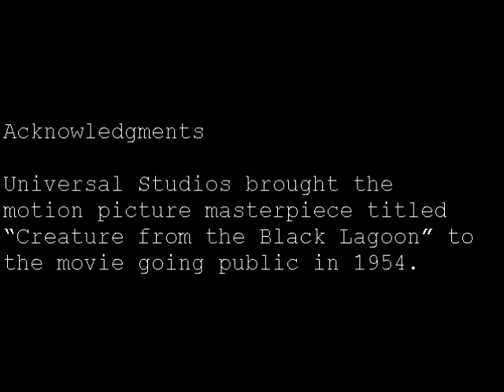Work Period: 10 October 2016 - 16 October 2016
If I were to give you a choice between two roads that lead you from your home to any destination would you choose a route with many hills or one without any?  Will it change your answer if I add that the level road is loaded with bumpy and twisted turns?  What if there are billy goats dressed as clowns lurking around every one of these curvy threats?  Dressing as clowns and scaring people is in vogue and spreading like an epidemic.  Billy goats picked up on this rage because all the cows have gone mad, pigs are orbiting the earth using their own wing power, and giraffes are being smothered by toxic smog.  Will you pack water to drink and beef jerky to eat on your journey?  As for your choice of transportation, will you ride a bicycle, hop on a pogo stick, or speed walk on your hands?  Those of you who ride a bicycle can blind the clowns with your headlights.  If the pogo stick is your way to go, you can sail above the heads of all the clowns no matter how high their wigs extend to the sky.  Lastly, for the participants who choose speed walking hands down, your group can knock over the clowns with your toes.  I remember learning of children who wanted to run away with the circus.  Are today’s shady clowns yesterday’s youngsters suffering from these unfulfilled dreams?  I had a very different fantasy when I was a child and that was to be carried off by the Creature from the Black Lagoon.  I made the responsible decision not to skinny dip in the swamp because I never wanted my selfish whims to make my parents sick with worry.